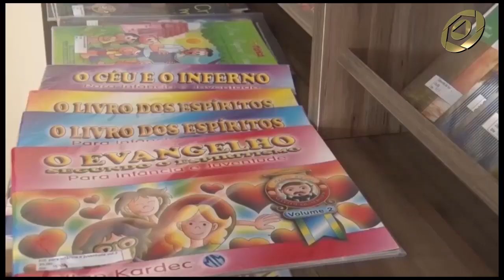A Justiça Divina - Leonel Varanda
Aliança Municipal Espírita de Frutal com Leonel Varanda
Programa 8 de Jota Sardinha 28.3.19
Momento AME – PGM 08 - TV Web Frutal